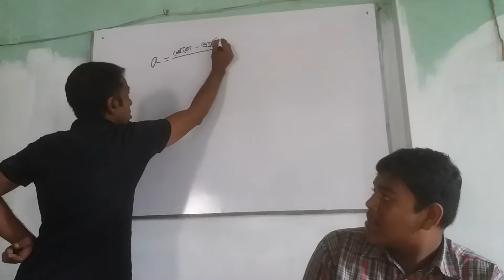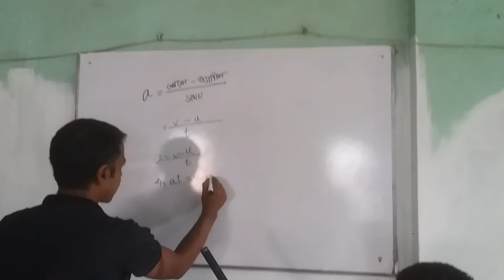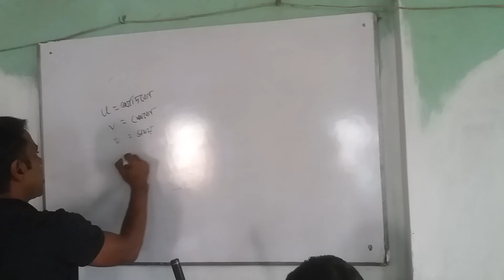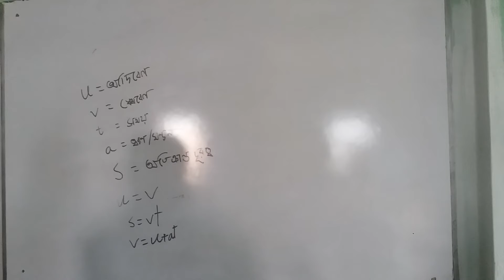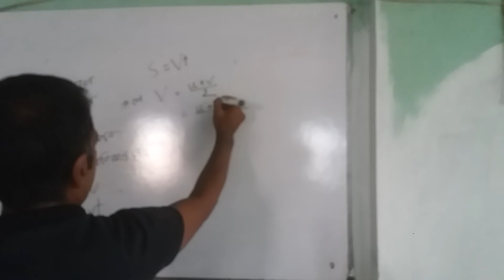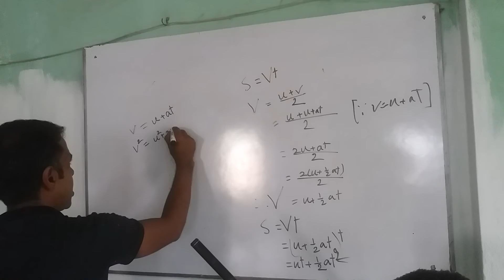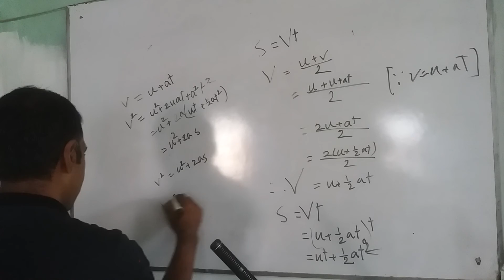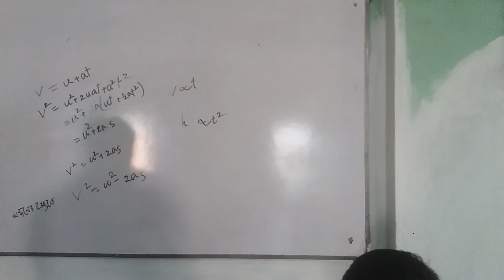পদার্থবিদ্যা | ৯ম-১০ম শ্রেণী | ত্বরণ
Based on the Physics textbook provided by the government of Bangladesh for the students of SSC for the academic year 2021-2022 | ৯ম-১০ম শ্রেণীর পদার্থবিদ্যা বিষয়ের ত্বরণ প্রসঙ্গে আলোচনা